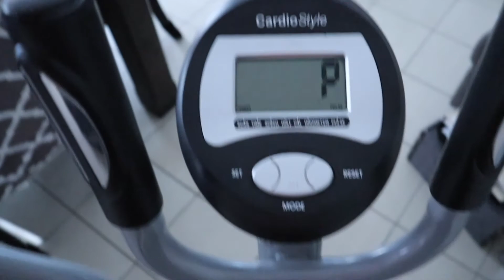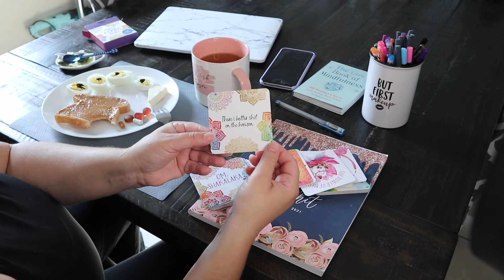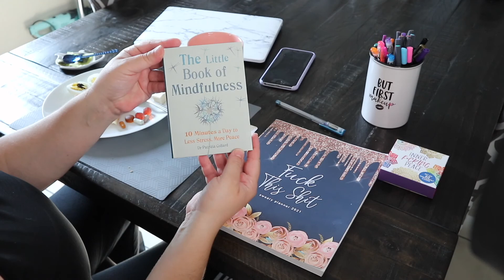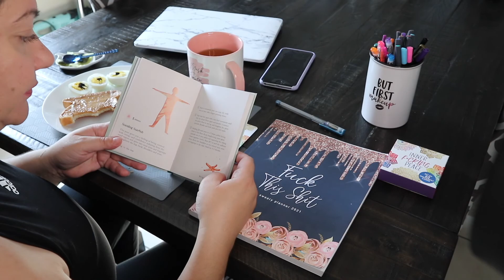My morning routine (starting a health and wellness lifestyle), healthy morning routine motivation.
Hey Guys! Today I'm bringing you a healthy morning routine. Hope you get the motivation to get out of bed in the mornings I know sometimes it can be hard so that's why I'm hoping this video helps!

It gives me the motivation to continue doing what I love!

Guitar spoons

Inner f*ucking Peace motivational card deck

the little book of mindfulness